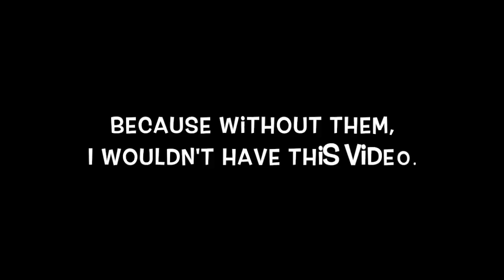Q&A with MissShelbayy (from It's a Vloggers World)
GIVE THIS VIDEO ON THEIR CHANNEL A THUMBS UP